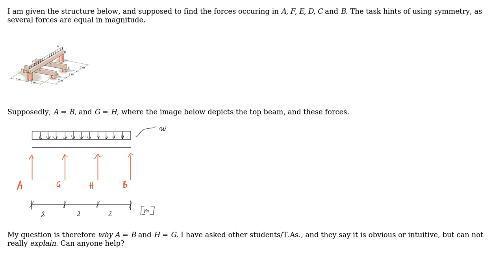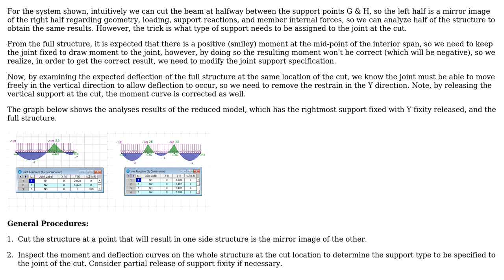Engineering: Utilizing symmetry in statics problem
With thanks & praise to God, and with thanks to the many people who have made this project possible! You are responsible for your own actions.